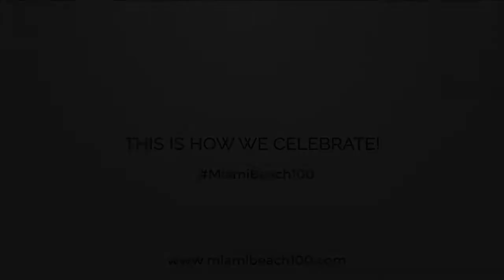Aristotle Aris - Celebrating 100 Years of Miami Beach!